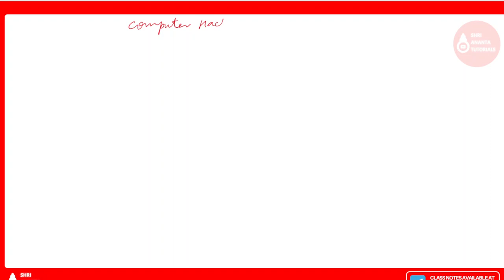Computer Hacking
Cyber crime kya hota hai,how To Protect Your Self From Cyber Crime,what is cyber crime hindi,Types of cyber crime,How to Report Cyber Crime Online in India,cyber crime hindi meaning,cyber crime hindi definition,hindi definition of cyber crime
What is Cyber Security With Full Information?,What is Cyber Security in Hindi?,Types of Cyber Security,Cyber Security,Cyber Security information,Cyber Security salary,Cyber Security in India,Cyber Security explained,Cyber Security Kya Hain?,What are the benefits of using cyber security?,Career option in cyber security